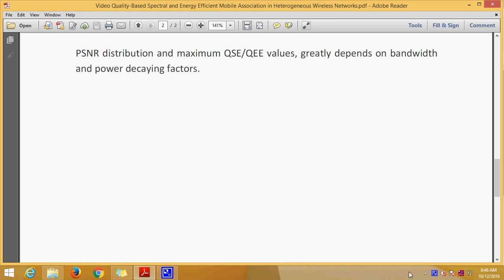Video Quality Based Spectral and Energy Efficient Mobile Association in Heterogeneous Wireless Netwo